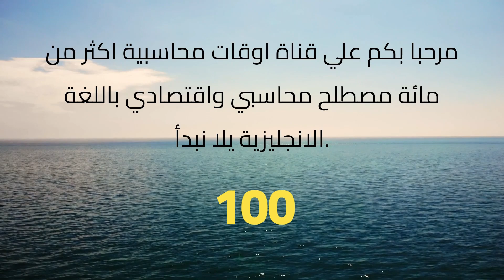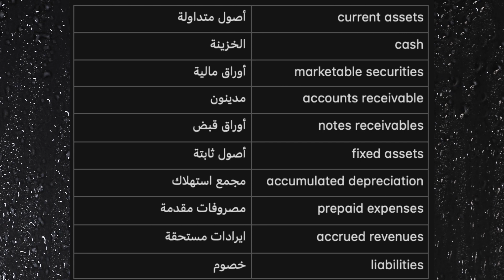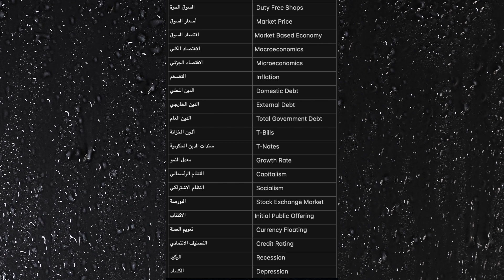100 Accounting ,Economic&Business Words | Learn English Pronunciation and Practice Phonics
Practice and learn the pronunciation of 100 Business words.
Accounting and economic terms are very important for accountants to get a job in large companies Tips to learn English faster?! From our experience in learning English quickly.